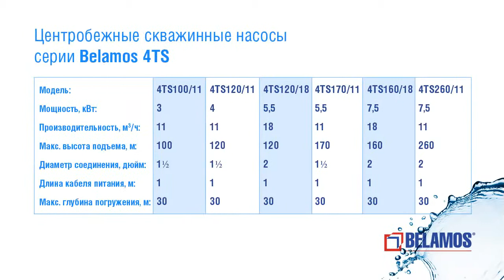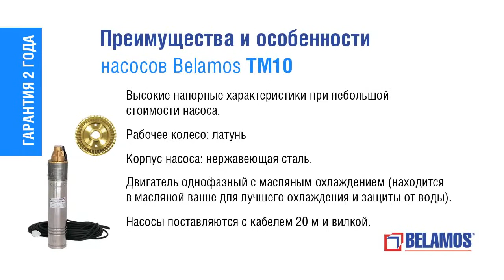Скважинные винтовые насосы BELAMOS